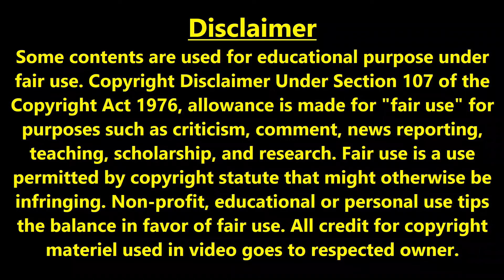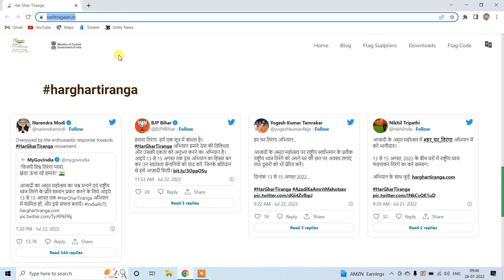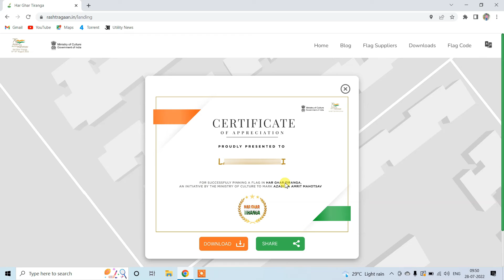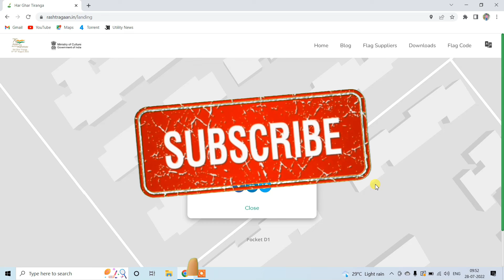Download Har Ghar Tiranga Certificate | Har Ghar Tiranga Certificate Downlaod Kare | Amrit Mahotsaw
Amrit Mahotsaw 2022 par aap Har Ghar Tiranga me partcipate hoke jashn ke bhagidar bane.

Important Link:
Har Ghar Tiranga

पत्नी के पैन कार्ड पर पति का नाम क्यों नहीं होता हैं || pan card par pati ka naam kyu nahi hota hai

Voter ID Card And Aadhar Card Linking Mandatory || आधार कार्ड से लिंक करवाना होगा वोटर आईडी कार्ड

STOP has been placed on your Acc for the reason KYC Non-Compliant | KYC Process SBI | Account Freeze

Your Query:
har ghar tiranga certificate
har ghar tiranga certificate kaise nikale
har ghar tiranga registration
har ghar tiranga drive
download to har ghar tiranga